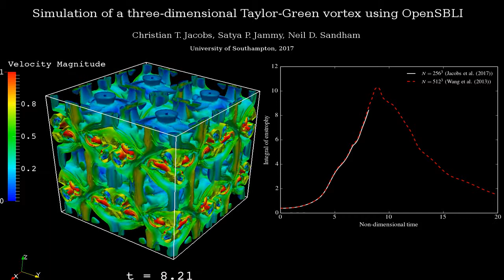Simulation of a Taylor-Green vortex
Simulation of a three-dimensional Taylor-Green vortex, performed using the OpenSBLI numerical modelling framework The compressible Navier-Stokes equations were solved on a Cartesian grid comprising 256^3 solution points, using a fourth-order central finite difference scheme and a third-order, low-storage Runge-Kutta timestepping scheme.

The video presents a ParaView visualisation of the Q-criterion, coloured by the velocity magnitude, on the left. The plot on the right shows the integral of enstrophy throughout time.

The simulation was run on an NVIDIA Tesla K40 GPU, kindly donated by the NVIDIA Corporation.

For more information on the setup and results, see the paper by Jacobs et al. (2017)